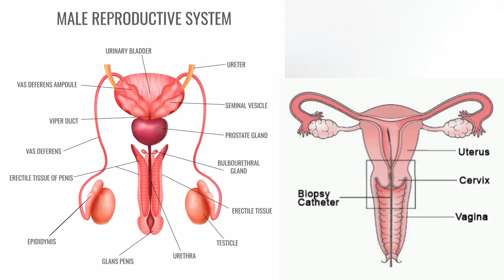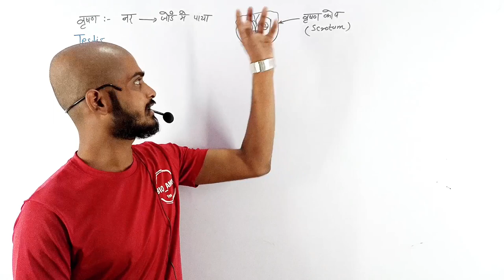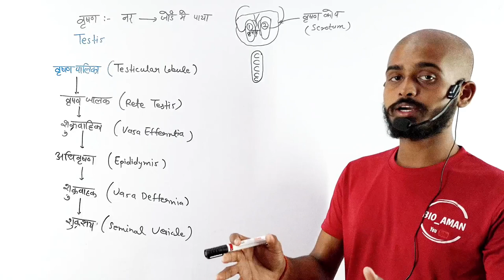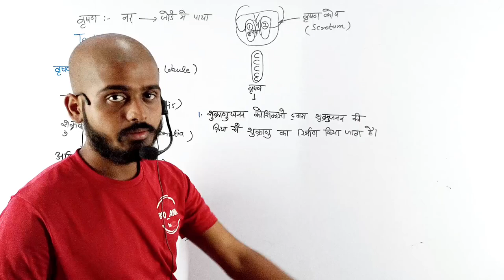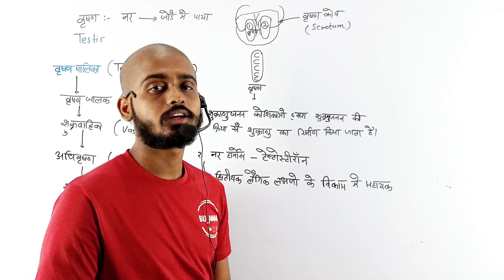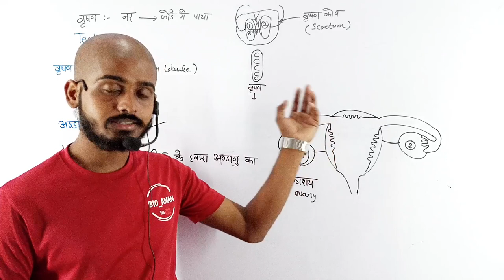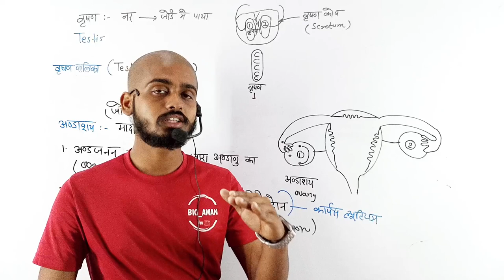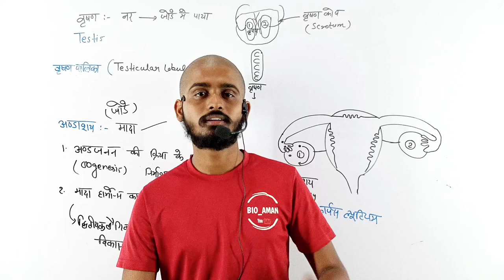Testis and Ovary in hindi | वृषण और अंडाशय के कार्य | Manav janan important questions By Bioaman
Testis and Ovary in hindi | वृषण और अंडाशय के कार्य | Manav janan important questions | manav janan most important question answer By Bioaman

__________________Welcome_______________
• Educator - Aman Singh ( bioaman )
🚀 Bioaman - Expert in Biology 👑
• Studio - Bioaman self studio
• Video Topic - Bioaman
• Managed by - Bioaman India

🔴👉🏻 Bioaman_motivation
Best motivational and inspirational video 👇🏻

@Mathematics Analysis
@Pankaj study centre
@shravan lecturer
@Doubtnut Class 10 Hindi Medium
@vikram singh
@Shubham lecturer
@Alpha Institute
@SHUBHAM CLASSES